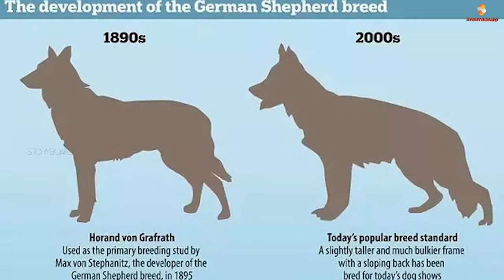ஜெர்மன் ஷெப்பர்ட் - GERMAN SHEPHERD FACTS | DOG SERIES | STORYBOARD | தமிழ்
German shepherd dogs were third on the American Kennel Club's list of the Top 50 Breeds.In India it was quiet famous The German shepherd dog is a herding breed known for its courage, loyalty and guarding instincts. This breed makes an excellent guard dog, police dog, military dog, guide dog for the blind and search and rescue dog

Copyrights All music included in all the videos are with permission of the artist.Proper credits are given to all the background music